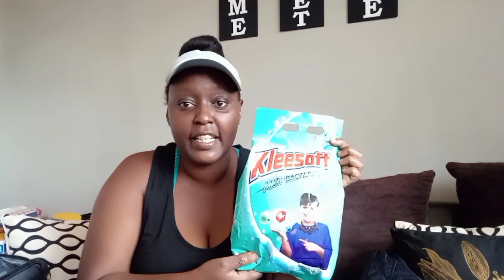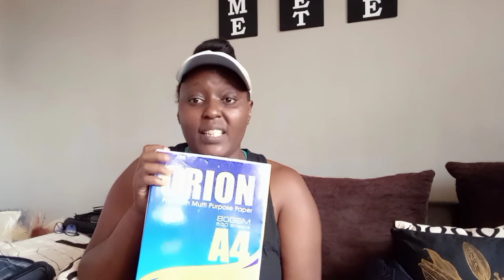Massive shopping haul for a form one student in Kenya+ what's on her luggage bag + do,s and don'ts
Hey y'all my peeps... today is an exciting day for me knowing that am releasing my daughter to a new dispensation of her life..
She's leaving us and am so proud of the girl she's become..
Kindly join me by supporting this video as I tell you the nitty grittys you need to know when shopping for a new high school student..
Joan JoJo Wairimu 😘😘

Music credit to NCS music release